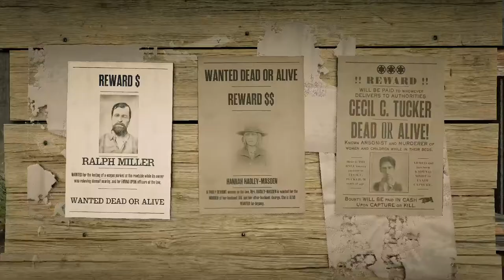Red Dead Redemption 2: Bounty Hunting Mishap, Ralph Miller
Err this was not expected or what I wanted but it happened.